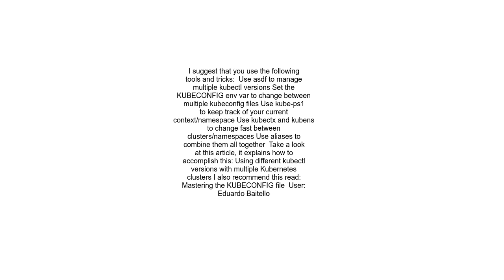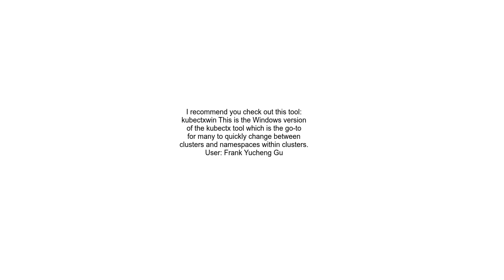How to have multiple kubernetes config and change quicky between them